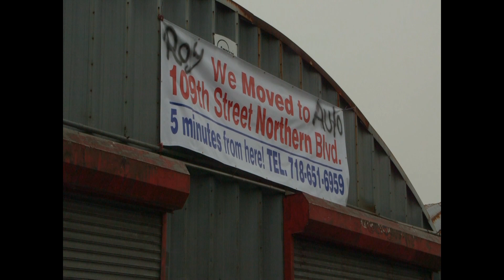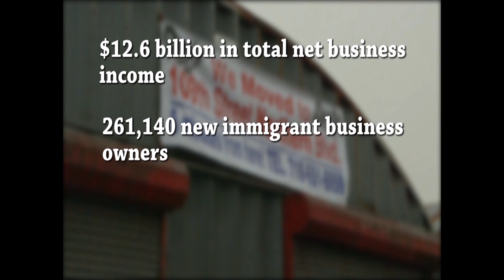Kimberly Ammiano CUJ14 Expo Reel